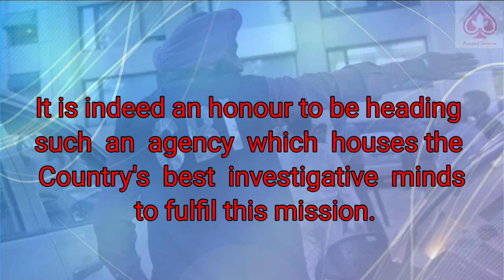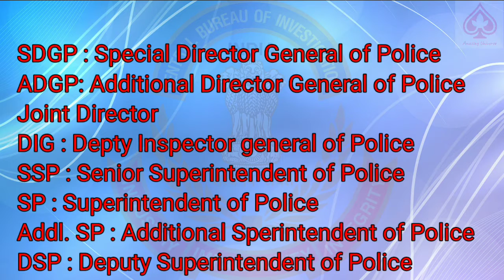|| Recruitments in CBI Team || सी बी आई की टीम में भर्ती ||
In this video telling about Indian CBI Agency in Details.